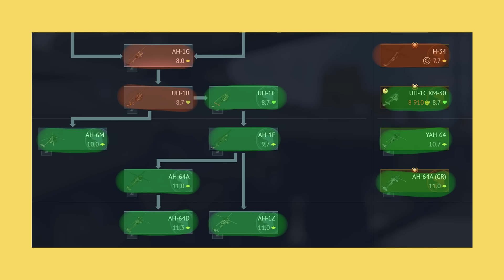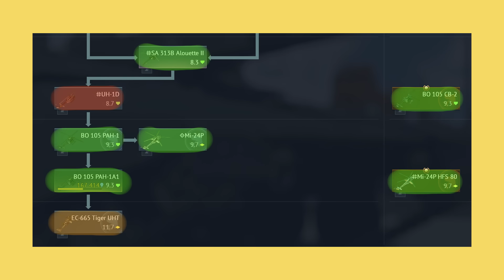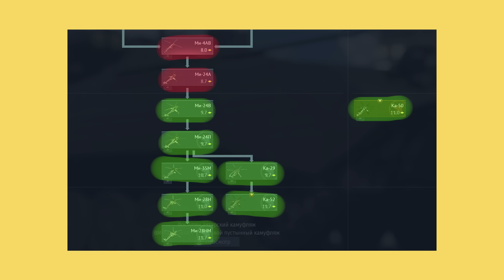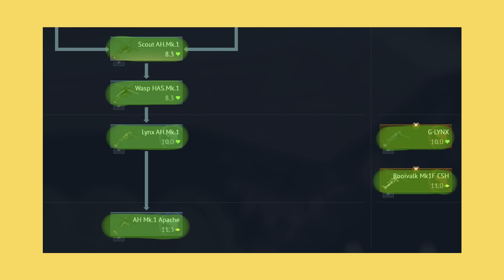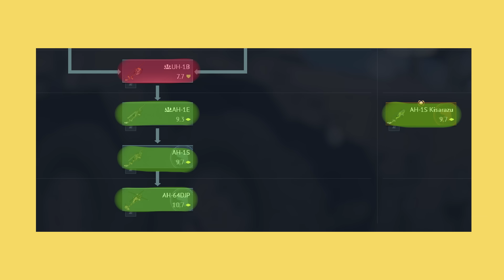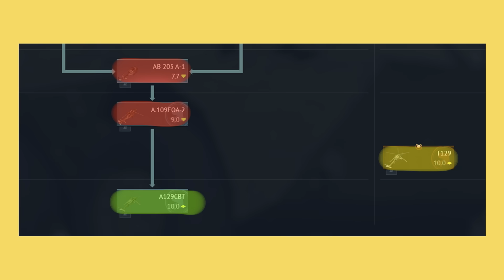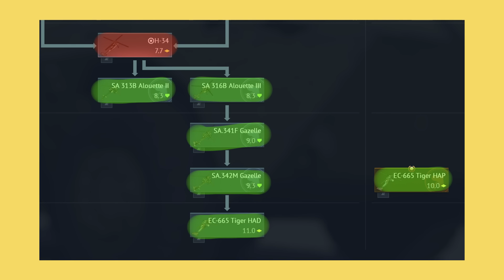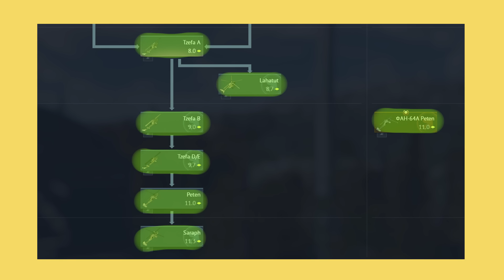ГАЙД НА ВСЕ ВЕРТОЛЁТЫ В WAR THUNDER - КАЧАЙ ВЕРТОЛЁТЫ ТАНКАМИ!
Обзор и Гайд на ВСЕ вертолёты в игре War Thunder! Теперь их можно качать танками! Что качать!? - об этом в ролике!

Таймкоды:
0:00 - вступление
0:37 - США
4:11 - ГЕРМАНИЯ
6:08 - СССР
7:16 - БРИТАНИЯ
8:39 - ЯПОНИЯ
9:31 - КИТАЙ
10:42 - ИТАЛИЯ
11:14 - ФРАНЦИЯ
12:15 - ШВЕЦИЯ
13:18 - ИЗРАИЛЬ
13:46 - Итоги!

Музыка: Moment Of Clarity by Neon Beach, Slim Pickins by Heartland Nights, Minuet in G Major, Wo0 10. No. by Moments, Russian Walts by Federice Ferrandina,  Bomb Bae by Ian Kelosky, My Harajuku Cru Part Deux by Nu Alkemi$t, River by Kalgash, The Pizza Place by BABAILONIA, Santa Got Silly Off The Eggnog by PALA, Khufu`s Tomb by Moments